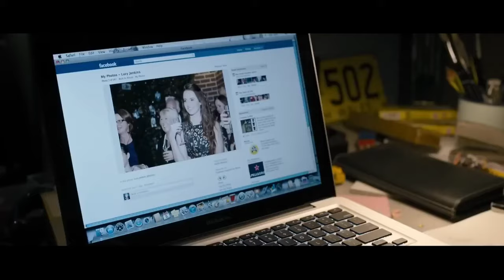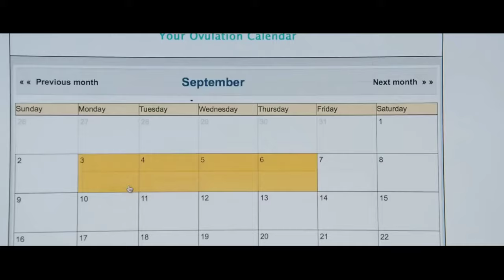Not Suitable for Children 2012 Movie Recap | Global Film Industry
A young playboy who learns he has one month until he becomes infertile sets out to procreate as much as possible.